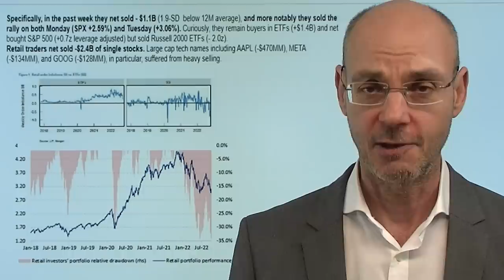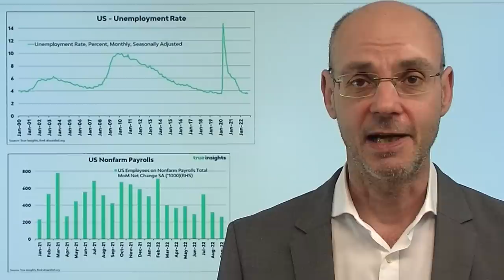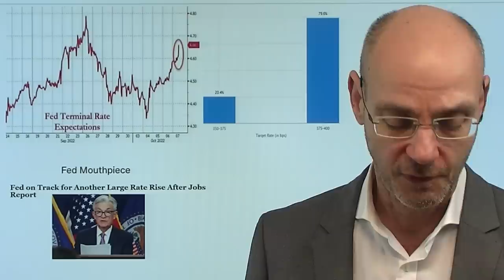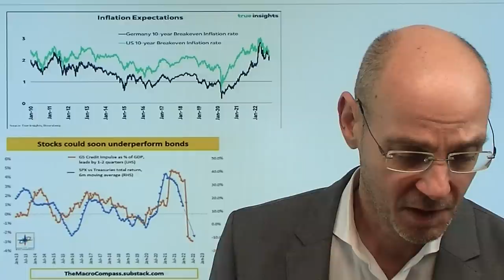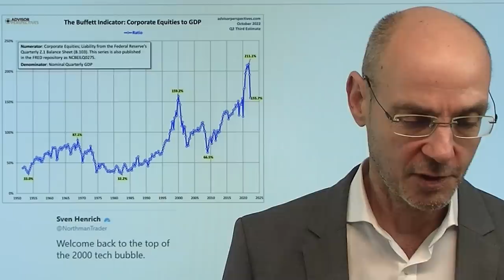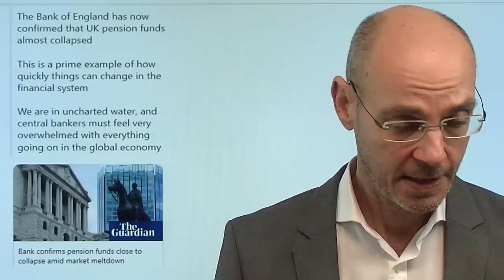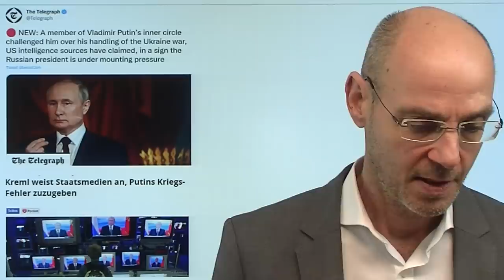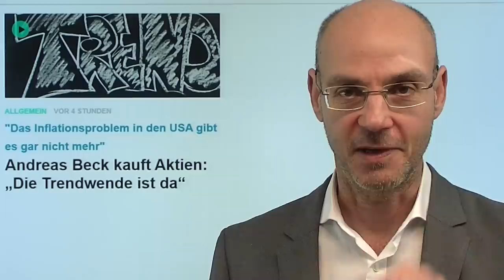Aktien: Die Kapitulation der Privatanleger! Marktgeflüster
Hinweise aus Video:
1. Aktien: Investoren fliehen in Cash wie seit Corona-Crash nicht mehr

2. Andreas Beck kauft Aktien: „Die Trendwende ist da“

Amerikanische Privatanleger kapitulieren - einst "hochspekulierte" Aktien wie Tesla kommen nun immer mehr unter Druck. Anlaß des Abverkaufs heute sind die US-Arbeitsmarktdaten, die eigentlich ausgefallen sind wie erwartet. Also normalerweise kein Anlaß für einen sell-off der Aktienmärkte - dass das aber dennoch passiert, zeigt die mentale Verfassung des Marktes: es geht nach unten, weil vor allem Privatanleger jetzt endlich kapitulieren. Daher dürfte noch im Oktober oder Anfang November dann ein Boden für eine starke Rally gebildet werden - eben dann, wenn die Aktien von den schwachen in die starken Hände gewechselt haben. Bis dahin kann es jedoch noch weiter nach unten gehen und wirklich "weh tun"..